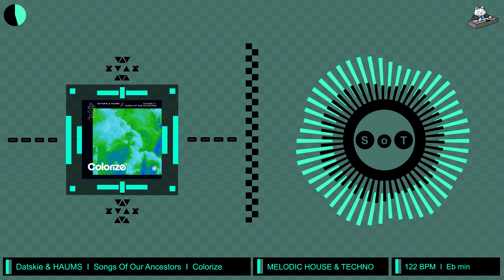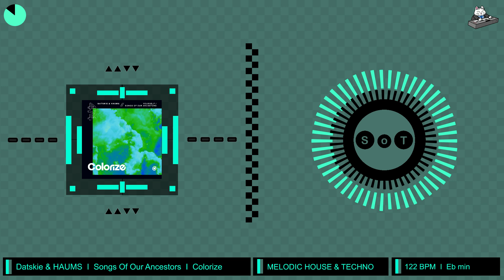Datskie & HAUMS - Songs Of Our Ancestors (Original Mix) [Melodic House & Techno] [Colorize]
Artists ► Datskie & HAUMS
Label ► Colorize
Genre ► Melodic House & Techno
BPM ► 122